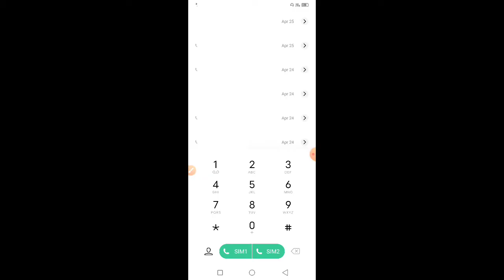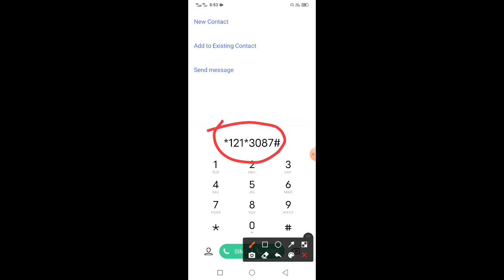ঈদ অফার জিপি ২০২২ | Gp free 2.5gb code | gp free internet for eid | gp free mb 2022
Search Keyword 👇👇

ঈদ অফার জিপি ২০২২
gp free eid offer
gp free 2.5gb for eid
gp free internet 2022
free internet gp
free mb grameenphone
free internet 2022
gp offer 2022
gp eid bonus
gp free 5gb eid
gp sim internet offer
gp free internet
free mb grameenphone 2022
grameenphone mb offer
free net all sim
gp sim free internet 2022
grameenphone free mb
free mb
gp free internet code 2022